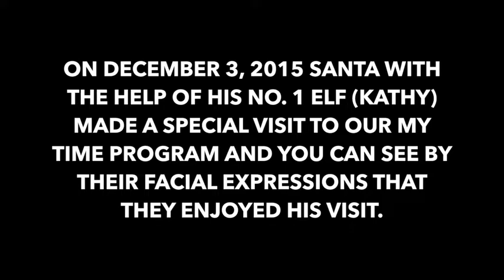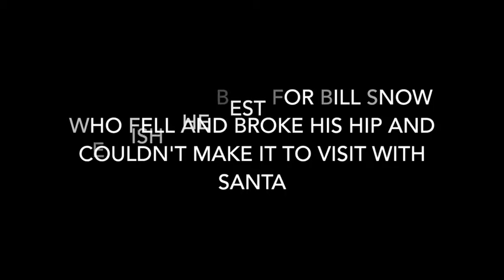Santa's visit to My Time December 3, 2015